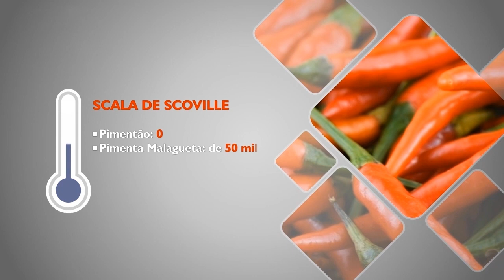Drops de Conhecimento – Por que as pimentas ardem?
Pimenta é um tempero que deixa muitos pratos mais saborosos. Mas por que elas ardem na boca? E por que o nosso corpo gosta disso? A gente revela o segredo. E dá algumas dicas úteis. Sabe como combater a ardência na boca? É só clicar e assistir!